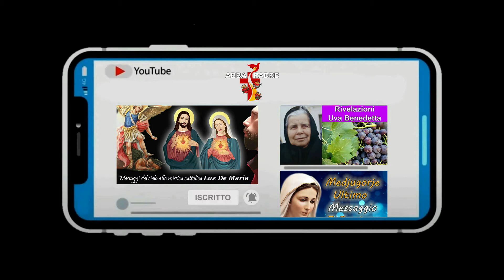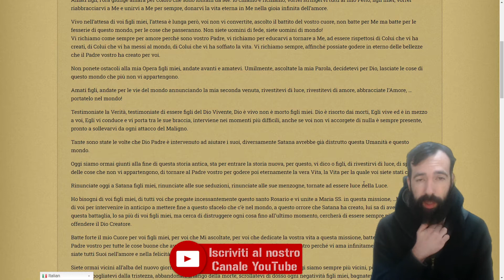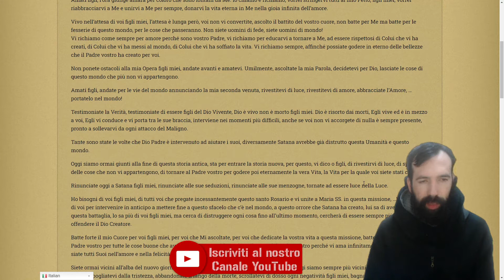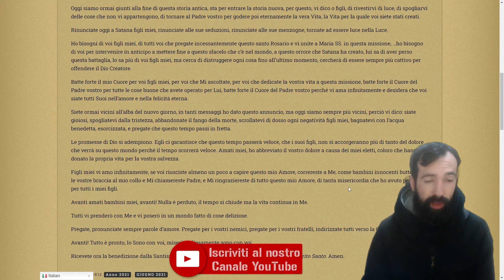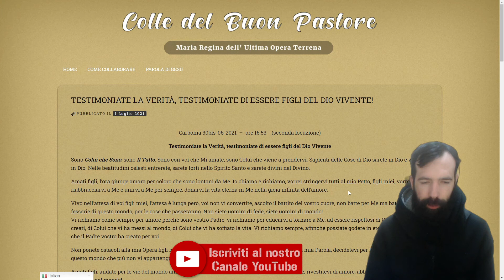TESTIMONIATE LA VERITÀ, TESTIMONIATE DI ESSERE FIGLI DEL DIO VIVENTE CARBONIA 30 GIUGNO 2021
►IL MIO LIBRO

💻Regia: Abbapadre.it
🎥 Editing e Montaggio: Abbapadre.it
💻 Grafica e animazioni: Abbapadre.it
🖥Post Produzione e Editing: Sempre Abbapadre.it

🚀TAG POPOLARI